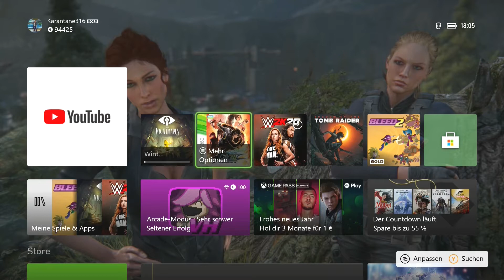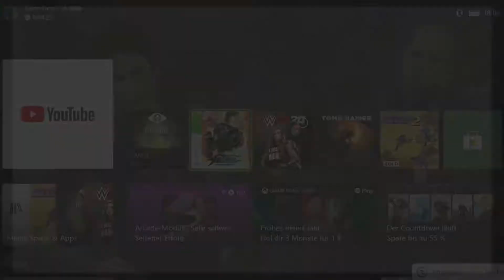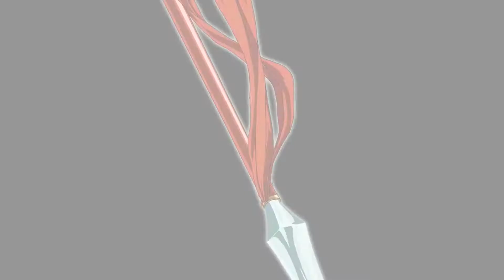The King of Fighters XIII ( ANGESPIELT / XBox One )